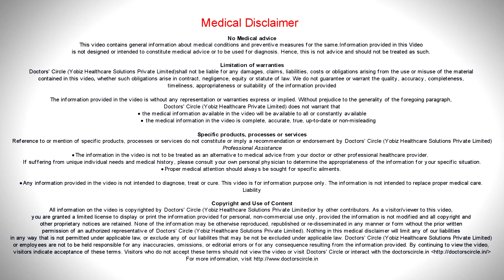What to expect after laparoscopic hernia surgery? - Dr. Nanda Rajaneesh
After a  laparoscopic hernia surgery  you  do know that  there are  small wounds in the abdomen. But  there may be  a diffused  tenderness  and pain because we would have to fixed the mesh to the  abdominal wall and  a  small tacks  would be fixed on the muscle  itself. So this is the reason the patient  may have diffused pain and the pain killers can help to reduce the pain and the  tightness , even  though  it is still present  post  surgery,  patient is advised to the mobilized  as soon as possible and  be  very active post surgery so that  patient  recovers faster and other  pain, patients can have mild  discomfort, distention of the  abdomen. That is  because patient  will be on antibiotics and that is the reason why  we  ask the patient to be on a special diet  where  they should eat  small quantities of food more frequently post surgery and patient is  not allowed to lift  weight  for  one  month post surgery  and not allowed to kick two wheelers  also. Patient can be allowed to drive maybe after  10 days,  to get back to work. So upto 5 to 6 days the  discomfort  may persist  post surgery.